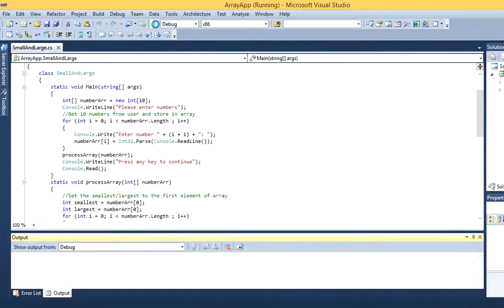Download SmallAndLarge.cs and SmallAndLargeGUI.cs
Create a console-based application whose Main() method accepts ten integer values from the user and stores them in an array. Next, create a method that determines and displays the smallest and largest of the ten values. Then, pass the array to the method.
Save the file as SmallAndLarge.cs.
Next, create a GUI application whose button’s Click() method accepts ten integer values from a TextBox and stores them in an array that is declared above the Click() method. After ten entries have been made, call a method that determines and displays the smallest and largest of the ten values.
Save the file as SmallAndLargeGUI.cs.